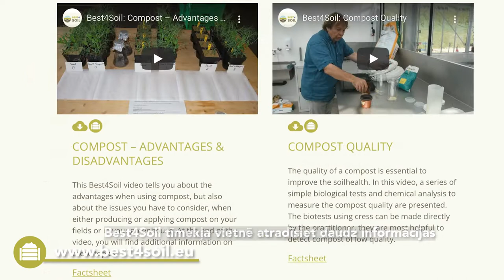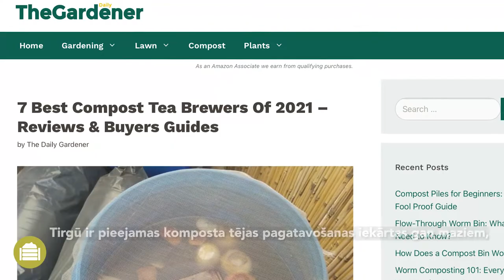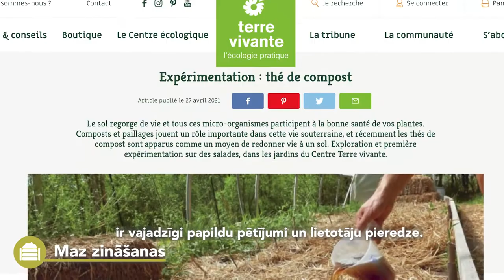KOMPOSTA TĒJA: PRAKTISKA INFORMĀCIJA, PRIEKŠROCĪBAS UN TRŪKUMI.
Komposta tējas ražošana un izmantošana ir salīdzinoši jauna prakse. Tā izmanto kompostā atrodamo mikroorganismu un citu vērtīgu savienojumu lielo daudzveidību.